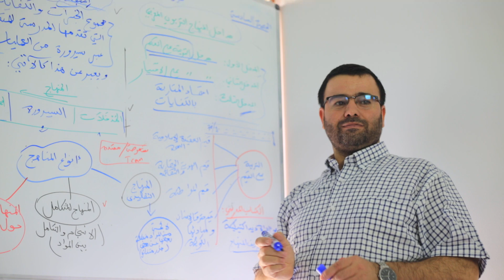مقتطف علوم التربية الدكتور خالد البورقادي